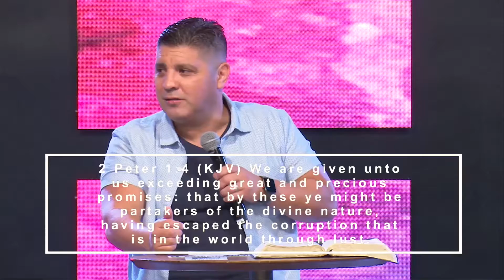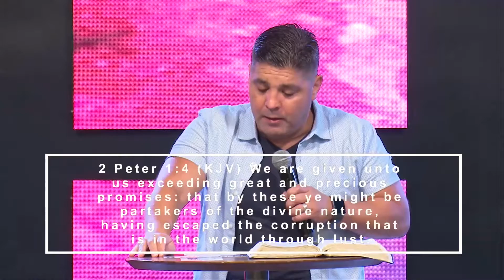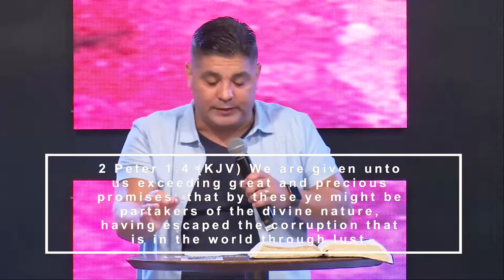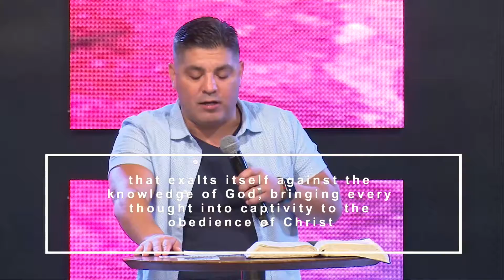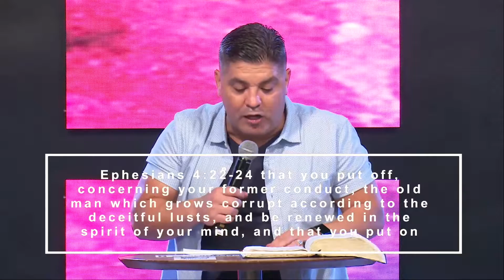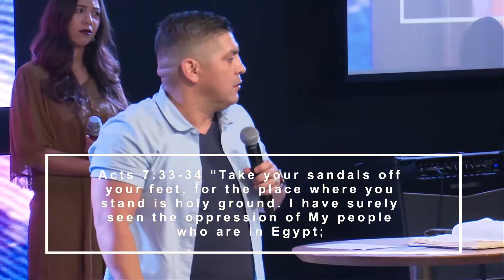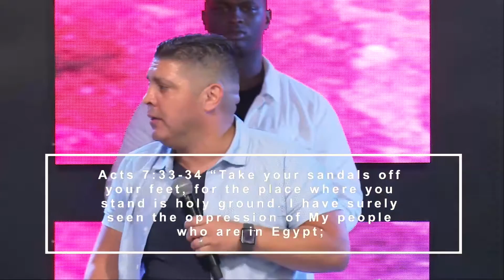Temptation Pt. 4: Ps. Jason Lozano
Temptation – Satan Knows Whoever Has the Mind Controls the Life

1.  With the Promises of God Old Lustful Worldly Thinking is Replaced

2 Pet 1:4 (KJV) We are given unto us exceeding great and precious promises: that by these ye might be partakers of the divine nature, having escaped the corruption that is in the world through lust.

Eph 2:3 we all once conducted ourselves in the lusts of our flesh, fulfilling the desires of the flesh and of the mind, and were by nature children of wrath, just as the others.

Tit 3:3 For we ourselves were also once foolish, disobedient, deceived, serving various lusts and pleasures, living in malice and envy, hateful and hating one another.

2 Cor 7:1 having these promises, let us cleanse ourselves

2 Cor 10:4-5 For the weapons of our warfare are not carnal but mighty in God for pulling down strongholds, casting down arguments and every high thing that exalts itself against the knowledge of God, bringing every thought into captivity to the obedience of Christ

● A stronghold is a map (mindset) of demonic influence
● Strongholds keep the truth out and hold the lies in
● When the mind has already been set repentance will require humility, because people become very proud of the way they think

1 Pet 2:11 abstain from fleshly lusts which war against the soul

1 Pet 1:13-16 (Therefore gird up the loins of your mind, be sober ) as obedient children, not conforming yourselves to the former lusts, as in your ignorance; but as He who called you is holy, you also be holy in all your conduct, because it is written, "Be holy, for I am holy."

2. The World Lives to Fulfill its Lusts, we Live to Do God’s Will

Rom 12:1-2 I beseech you therefore, brethren, by the mercies of God, that you present your bodies a living sacrifice, holy, acceptable to God, which is your reasonable service. And do not be conformed to this world, but be transformed by the renewing of your mind, that you may prove what is that good and acceptable and perfect will of God.

1 Pet 4:2-5 (NLT) You won’t spend the rest of your lives chasing your own desires, but you will be anxious to do the will of God. You have had enough in the past of the evil things that godless people enjoy—their immorality and lust, their feasting and drunkenness and wild parties, and their terrible worship of idols. Of course, your former friends are surprised when you no longer plunge into the flood of wild and destructive things they do. So they slander you. But remember that they will have to face God, who stands ready to judge everyone, both the living and the dead.

● God’s will is to Save Souls, Make Disciples & to Bring His Freedom
● Holiness is when God separates us to himself for His purposes

Acts 7:33-34 “Take your sandals off your feet, for the place where you stand is holy ground. I have surely seen the oppression of My people who are in Egypt; I have heard their groaning and have come down to deliver them. And now come, I will send you to Egypt.”

1 Pet 2:9 But you are a chosen generation, a royal priesthood, a holy nation, His own special people, that you may proclaim the praises of Him who called you out of darkness into His marvelous light;